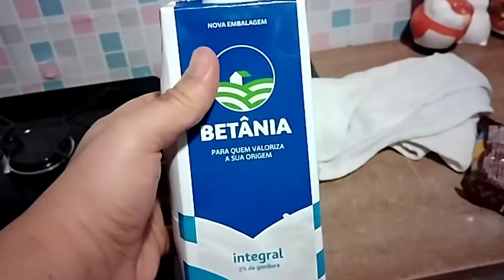Queijo caseiro delicioso com 3 ingredientes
ingredientes:
  1 litro de leite
100 gramas de mussarela
5 colheres de vinagre
100 gramas de margarina ou manteiga